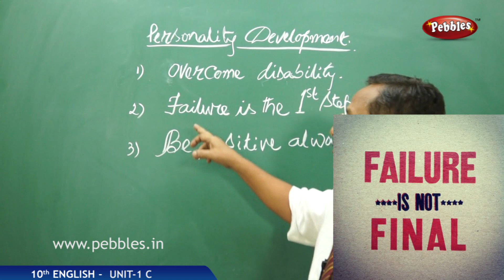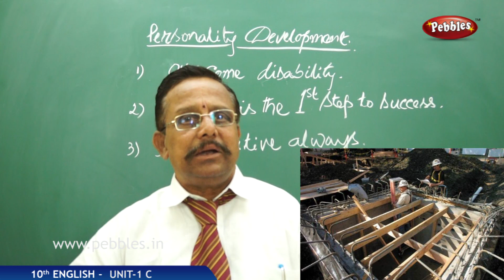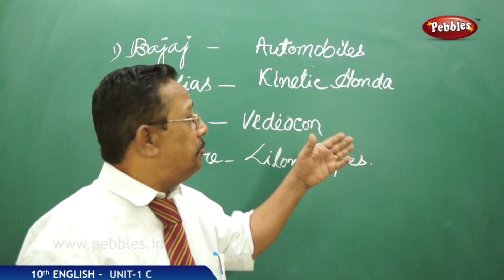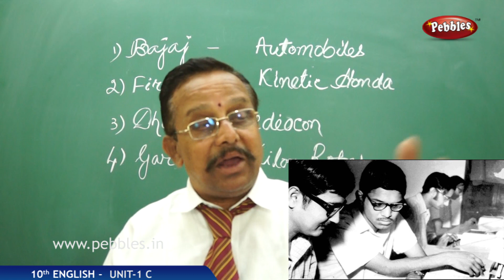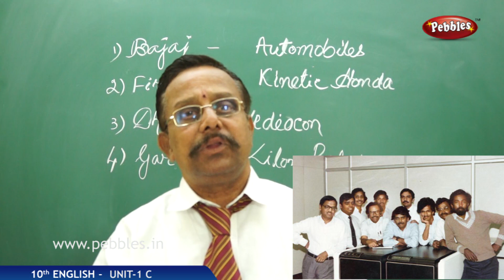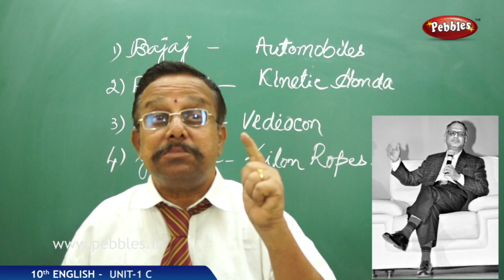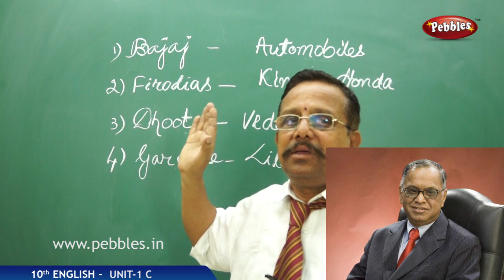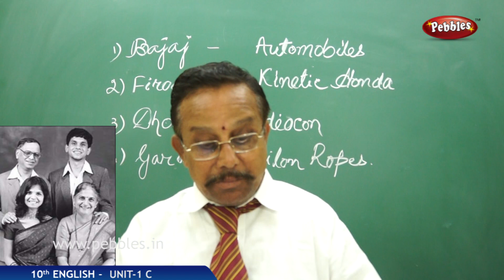Unit-1 C- Attitude is Altitude -Class 10th State Board Syllabus English